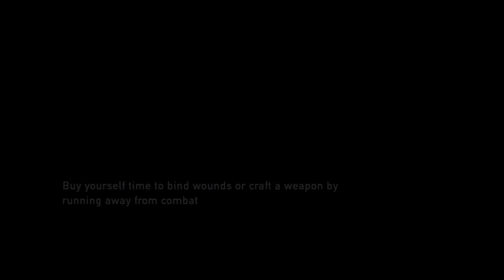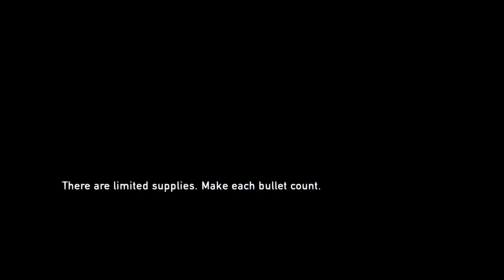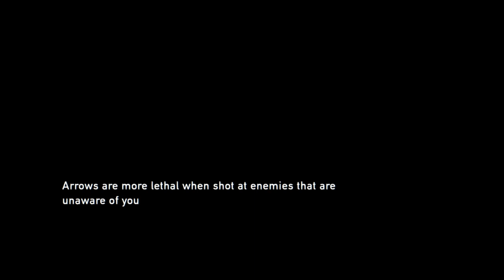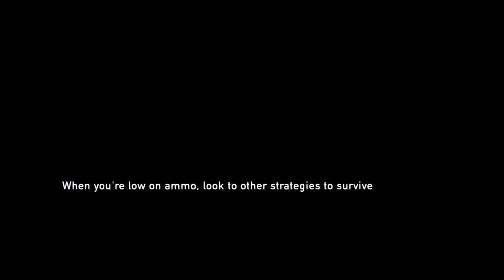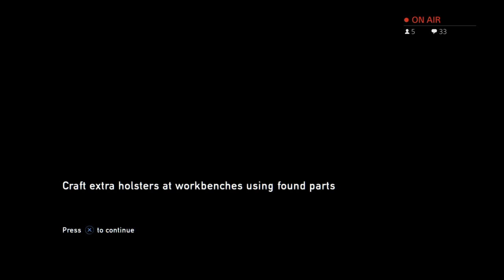Grounded mode part 3 concluding